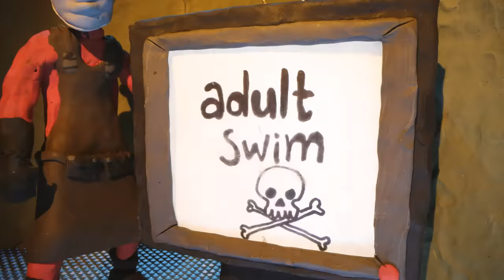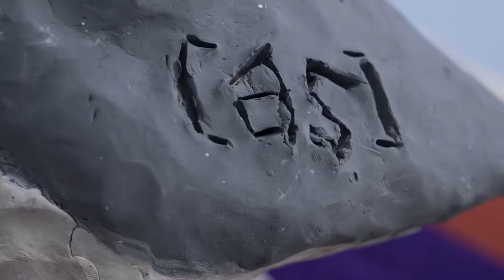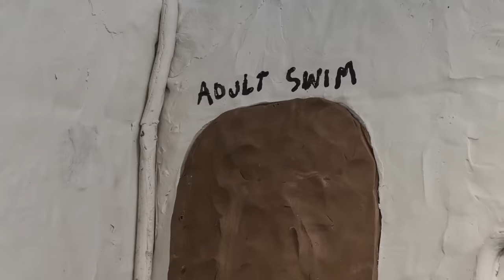Rick and Morty: The Non-Canonical Adventures [complete - All x36 Episodes]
Credits
directed, animated, written by
Lee Hardcastle
voices Justin Roiland
sound design / music Adult Swim
sets / models Lee Hardcastle and
                                                  (ep#/ 17 - 26) Jonathon Hobson, Jemma Klein, Jordan Ramoth
                                                  (ep#/ 1 -16) Ingrid Pakkar
                                                  (ep#/ 27 - 36) Adam Simon and Karl Parish

00:00 - Pulp Fiction
00:20 - Kong vs Godzilla
00:39 - Hostel
00:59 - Hobo with a Shotgun
01:19 - Hereditary
01:37 - My neighbour Totoro
01:57 - Stand by me
02:15 - Soylent Green
02:34 - Tremors
02:52 - Indiana Jones and the Temple of Doom
03:11 - Beetlejuice
03:25 - Blair Witch Project
03:41 - Evil Dead II
03:56 - Hellraiser
04:09 - Home Alone
04:20 - Jaws
04:35 - Predator
04:52 - Reservoir Dogs
05:06 - Terminator 2
05:20 - Videodrome
05:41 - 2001: A Space Odyssey
05:59 - Aliens
06:14 - Blade Runner
06:27 - Invasion Of The Body Snatchers
06:43 - A Clockwork Orange
06:57 - E.T.
07:17 - Ex Machina
07:38 - Ghostbusters
07:51 - Gremlins
08:06 - Halloween (1978)
08:21 - Poltergeist (1982)
08:39 - Re-Animator
08:51 - Honey, I Shrunk The Kids
09:07 - The Fly
09:20 - The Thing (1982)
09:33 - The Matrix